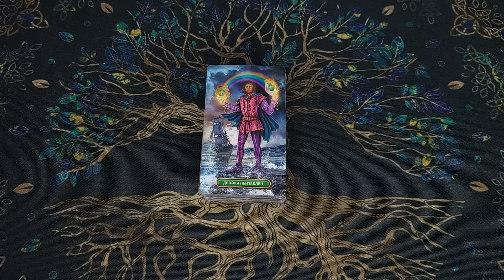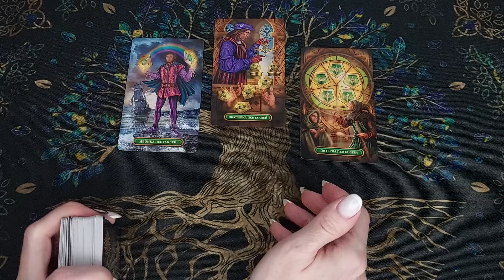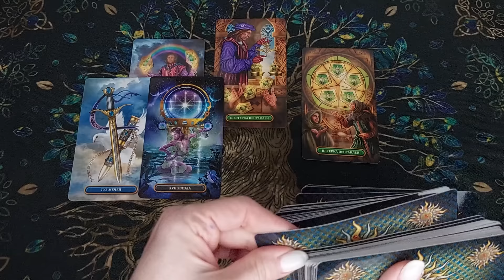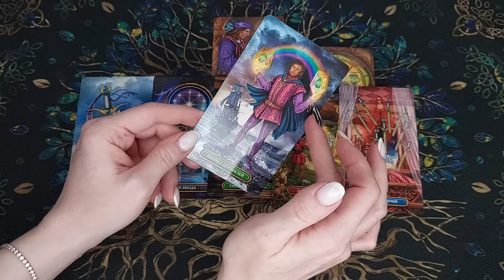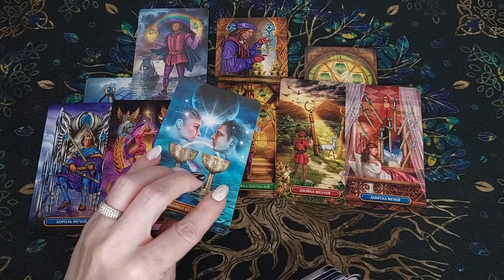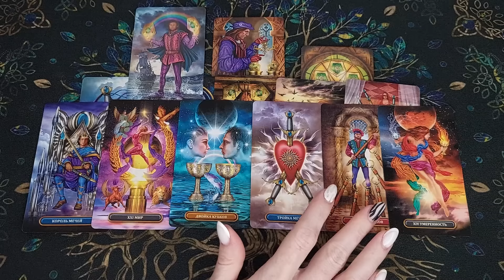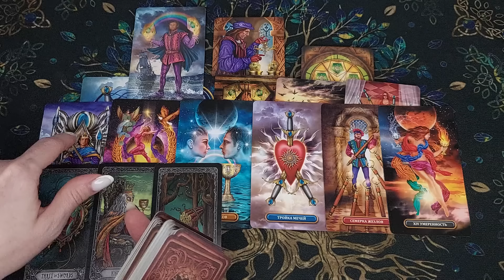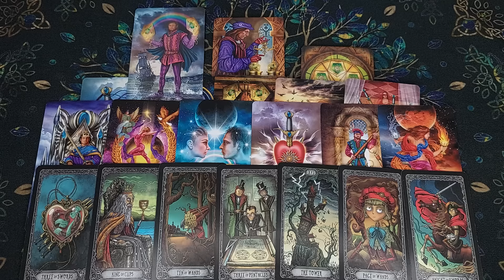Его заставили❗🥵 С Кем он обсуждает Вас? Что говорит? Его Мысли 🧡 онлайн гадание ♠️ расклад таро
Сегодня новый расклад таро! Вы на канале Лайф таро Надежда. Я сделаю для Вас таро гадание на мужчину, это общий расклад, онлайн гадание!  Его заставили! С кем он обсуждает Вас? Что говорит? Его Мысли. Это гадание на картах таро на отношения и любовь расскажет, о его мыслях и чувствах. Таро о вашем мужчине. Настраивайтесь на таро прогноз и своего мужчину, чтобы узнать его мысли. Настраивайтесь на себя, это гадание на картах таро расскажет про судьбу, знаки судьбы, даст совет. Что он думает обо мне прямо сейчас? Его мысли о Вас сегодня!